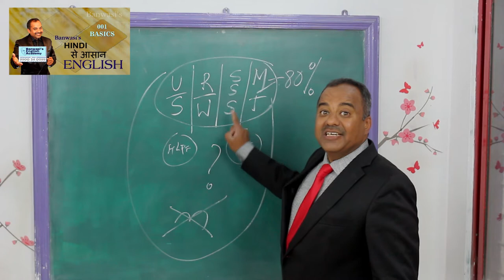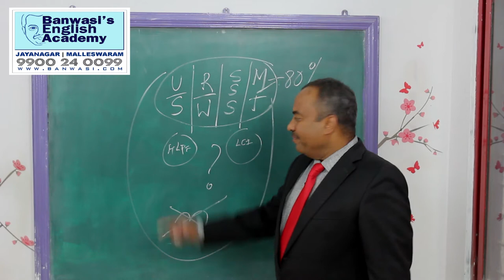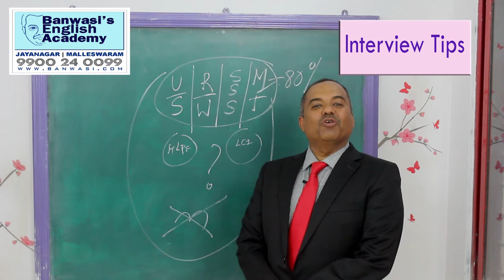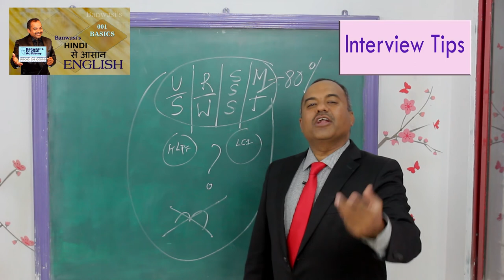Prakruthi N. Banwasi's Hindi se Aasaan English 011 Interview Tips